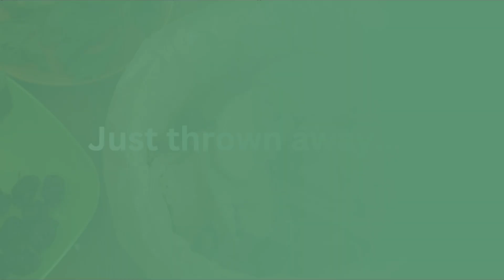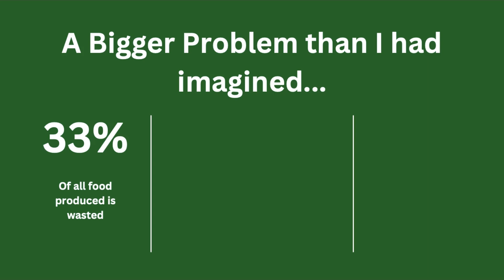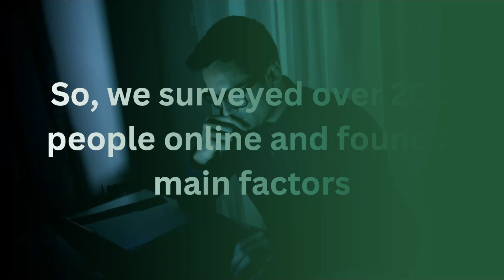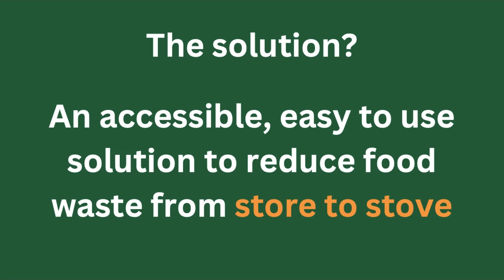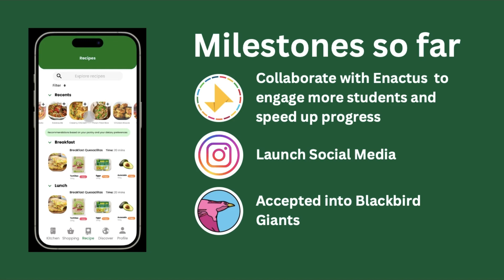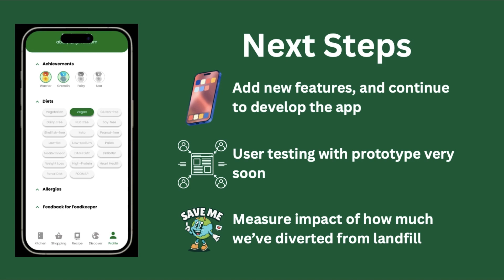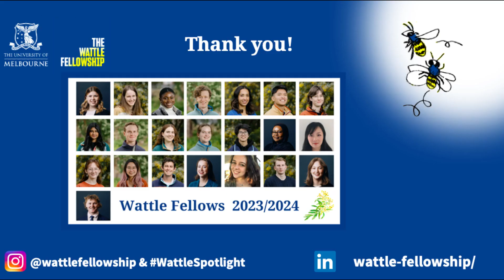Jack Hu - Reducing household food waste through a digested food inventory that actually works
This video is a recording from the 2024 Wattle Fellowship Spotlight Series.